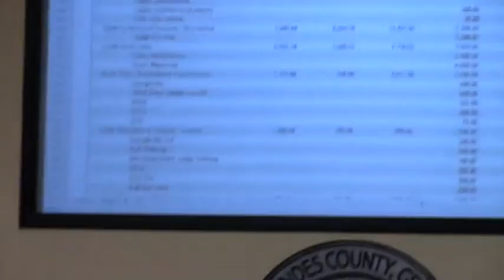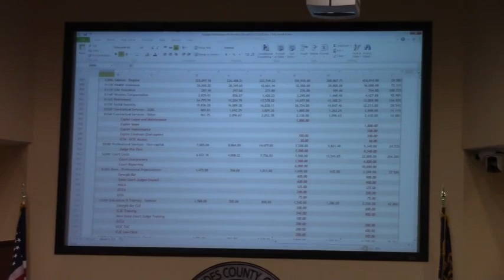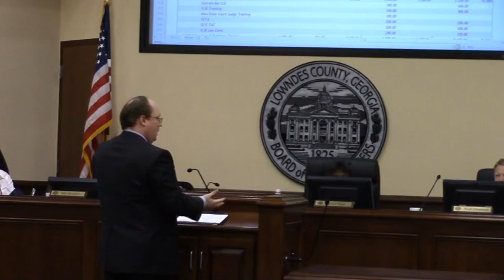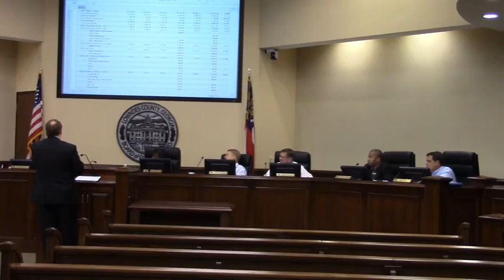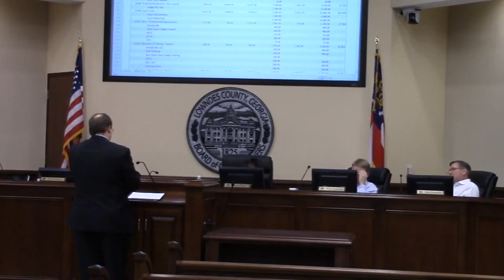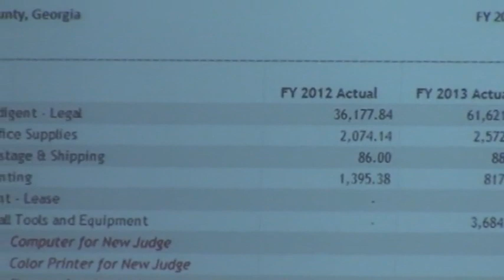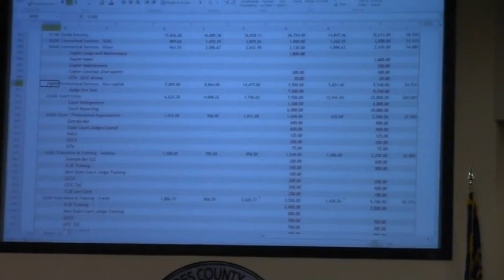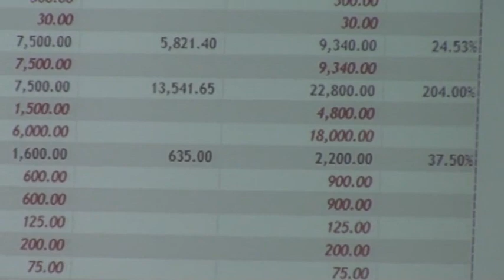State Court - Judge John Edwards @ LCC Budget - 2015-03-05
Why is state court so busy? Things that were felonies are now misdemeanors, no control over how many tickets get written, Interstate accidents, visitors, issues and more. Job opportunities in court reporting as it it hard to hire court reporters and they are needed, especially since there are now two state court judges.

Day 3
 327 N. Ashley St., Valdosta, GA 31601, 5 March 2015.